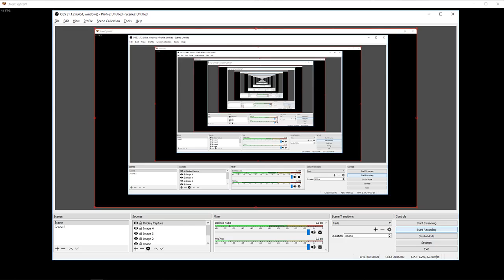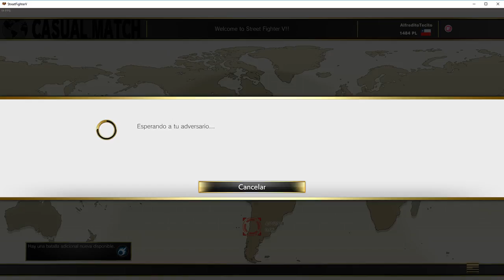SFV vs Harlen (Ken, Super bronze)